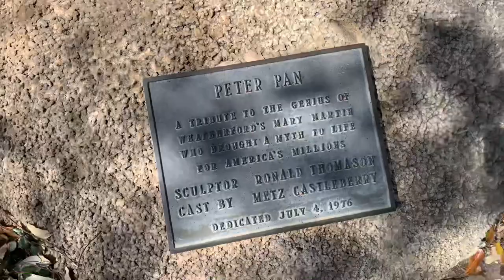The Statue & Grave Of Actress Mary Martin | Larry Hagmans Mother | Weatherford TX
Mary Martin, in full Mary Virginia Martin, (born December 1, 1913, Weatherford, Texas, U.S.—died November 3, 1990, Rancho Mirage, California), American singer and actress best known for her work in Broadway musicals.

Martin attended private schools and for a year the University of Texas. After a brief first marriage (1930–35), she opened a dance school in her hometown of Weatherford, Texas, that proved a remarkable success. Late in the decade she ventured to Hollywood, where her initial attempts as a singer and actress were unsuccessful. Finally, however, on the strength of her singing in an amateur show at the Trocadero Club, she was advised to go to New York City.

Martin was given a small part in Leave It to Me, a Cole Porter musical, in November 1938 and wowed the audience with her steamy rendition of “My Heart Belongs to Daddy.” A hit engagement at the Rainbow Room followed, and she then returned to Hollywood to appear in a series of movies, including The Great Victor Herbert (1939), Birth of the Blues (1941), and Star-Spangled Rhythm (1942). In 1943 she returned to Broadway in the musical One Touch of Venus, with book by S.J. Perelman and Ogden Nash, music by Kurt Weill, and choreography by Agnes de Mille. According to many critics, the show was a huge success largely owing to Martin’s performance, and the Broadway run and subsequent tour kept her busy into 1945. Her performance won her a New York Drama Critics’ Circle Award. In 1946 she appeared in Night and Day, a film biography of Cole Porter. In the same year she appeared on Broadway in Lute Song and made her London debut in Noël Coward’s Pacific 1860. From 1947 to 1948 she toured in Annie Get Your Gun, for which she won a special Tony Award.

In 1948 Martin created the role of Nellie Forbush in the Broadway musical South Pacific, which firmly established her career and brought her another New York Drama Critics’ Circle Award. She continued to appear in a variety of shows, notably in the title role of Peter Pan (1954), for which she won a Tony Award. Her performance in The Sound of Music (1959) won her another Tony.

Martin also became a popular television star, especially for her much admired Peter Pan, which was first broadcast in 1955 and won her an Emmy Award. She also recorded albums of Broadway show tunes and other music. Her autobiography, My Heart Belongs, was published in 1976. Her son, Larry Hagman, became a successful television actor.

Facebook: Fantasma House Paranormal

Help support GhostStop & our channel by using this link to purchase your ghost hunting equipment